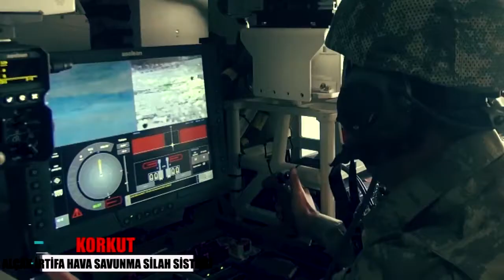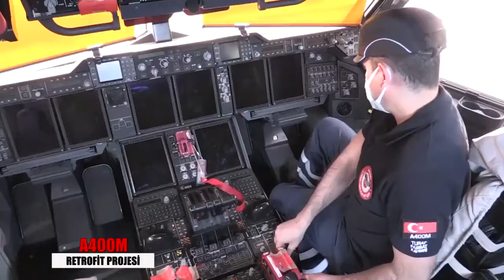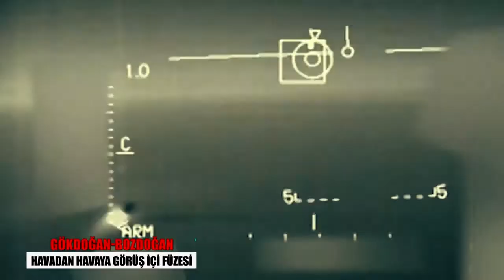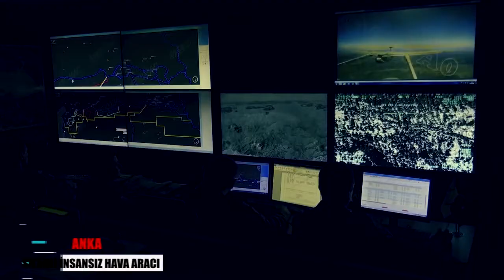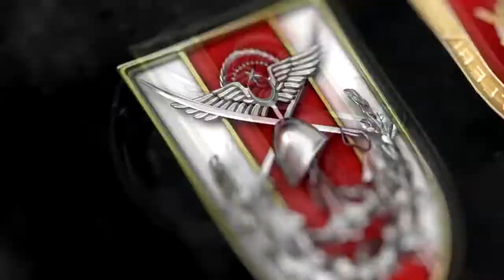Weapons & Equipment Manufactured by Turkey (Guns, IFV, APC, MBT, Helicopter, Drones, Missiles)